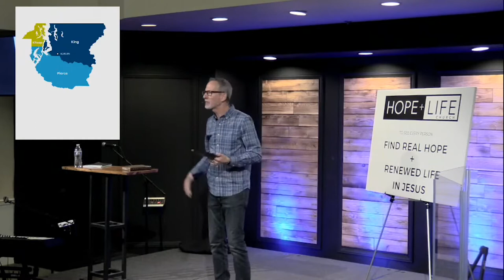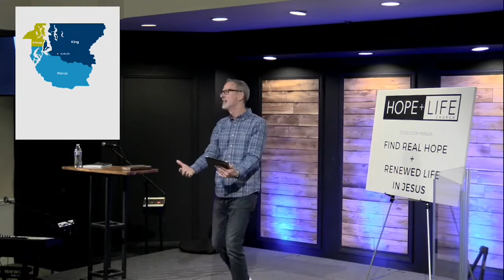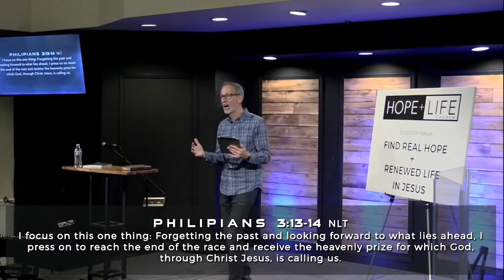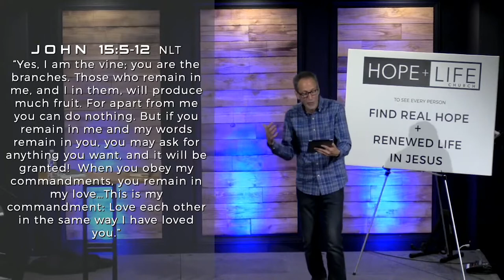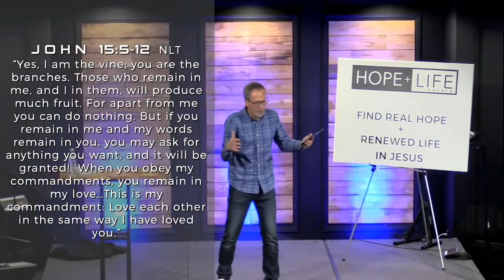September 25 - Hope + Life Vision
In this message, Pastor Ghyrn shares Hope + Life's vision for our next season of ministry!